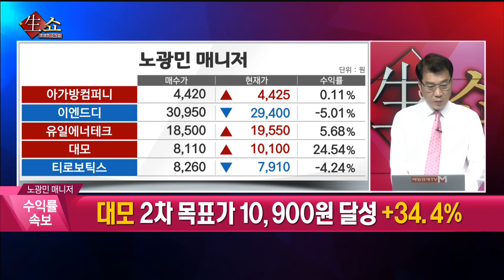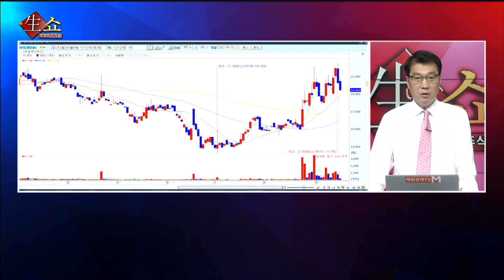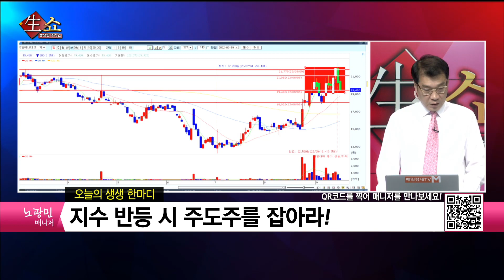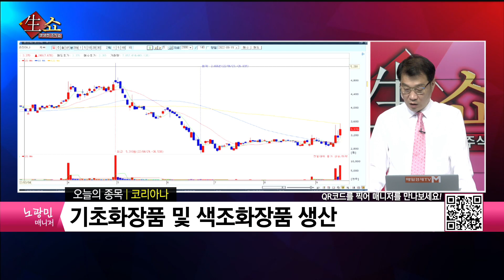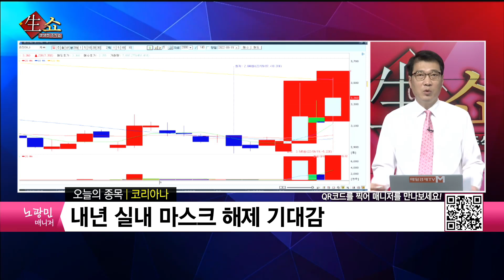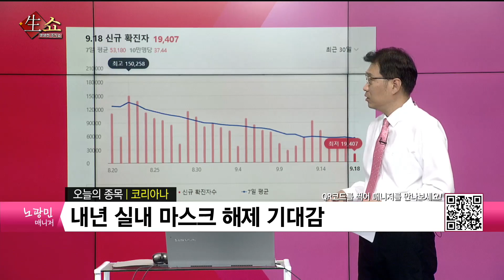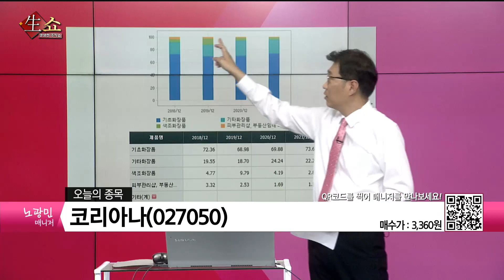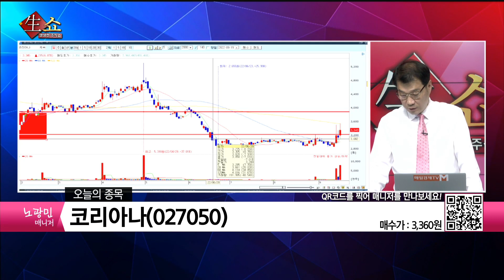[생쇼 종목추천] 지수 반등 시 주도주 잡아라! 코리아나 / 생쇼 노광민 / 매일경제TV